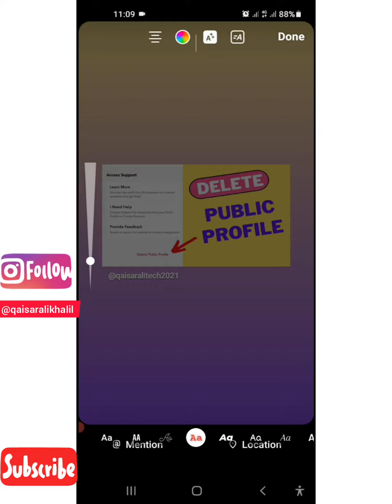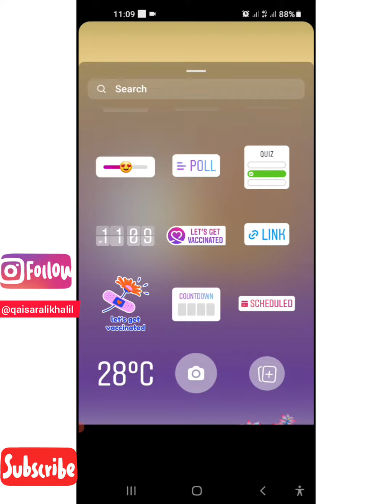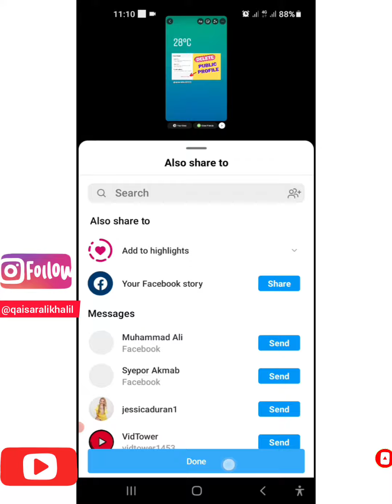How to share your INSTAGRAM post to your STORY.